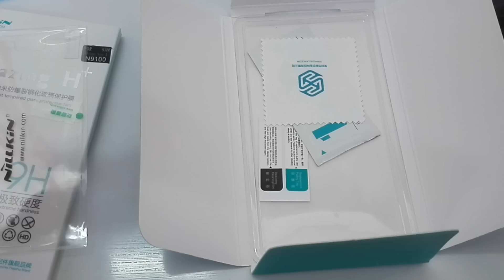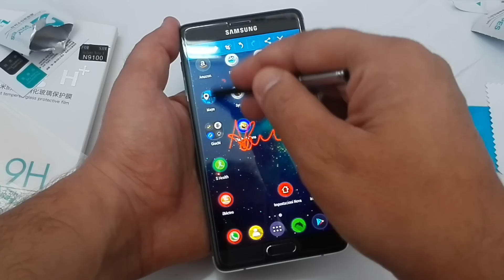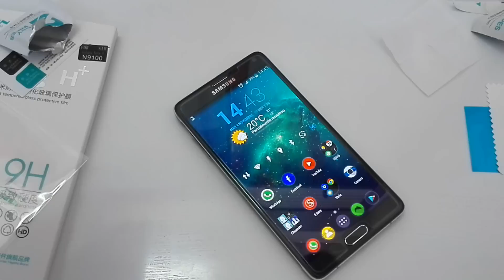Come applicare la pellicola in vetro per smartphone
Guida completa su come applicare la pellicola in vetro temperato su qualsiasi smartphone!

Link all'acquisto

Link canale Telegram Blog: @Androidare

Comprare su Amazon